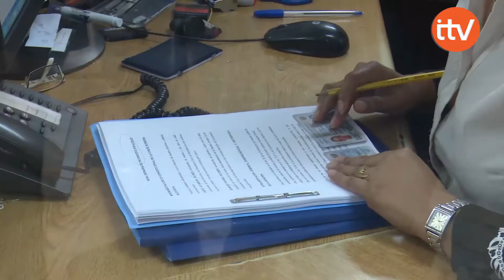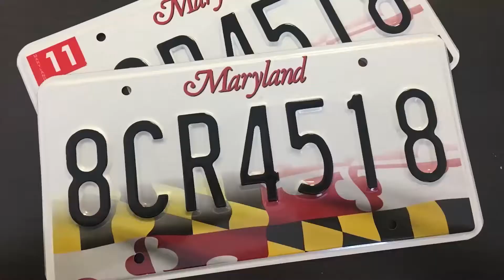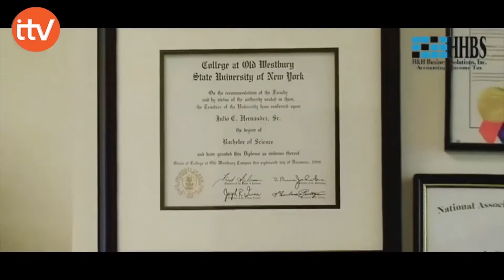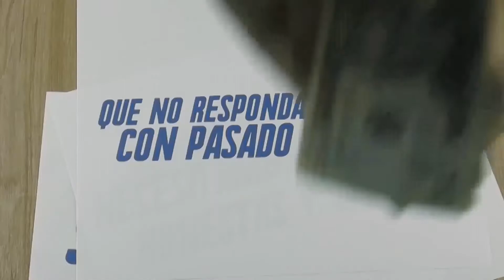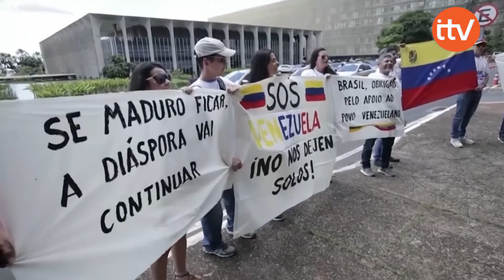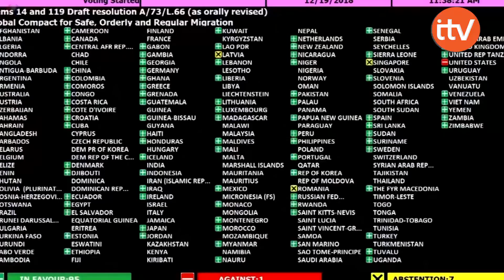ITV NOTICIAS JUEVES 10 DE ENERO DE 2019